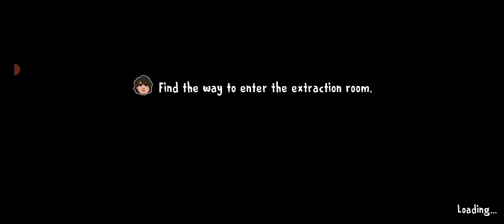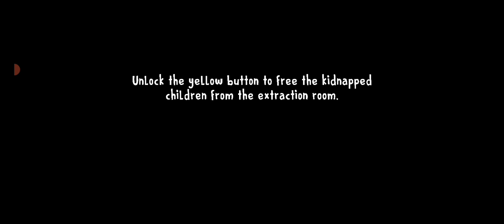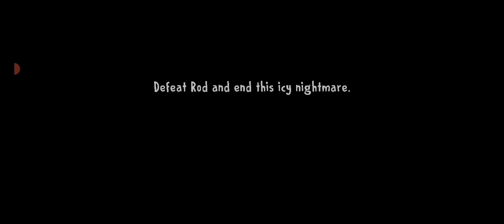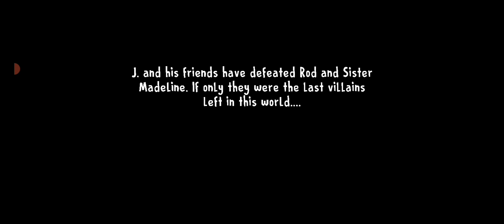Ice Scream 8 The final chapter True ending 2.0 update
Hey guys welcome back today we stop Rod once and for all